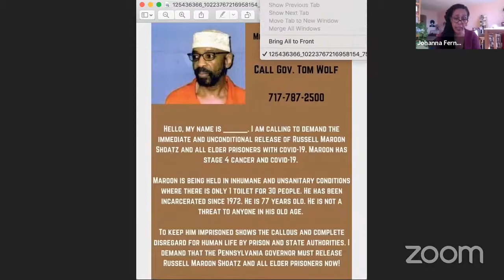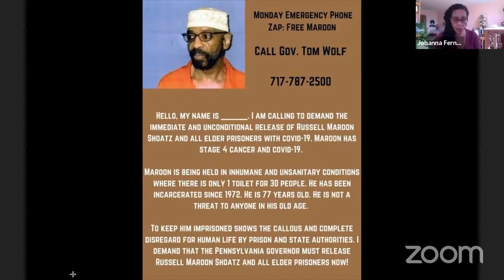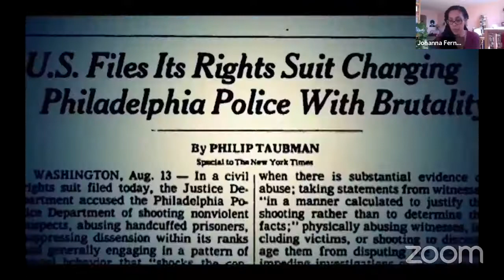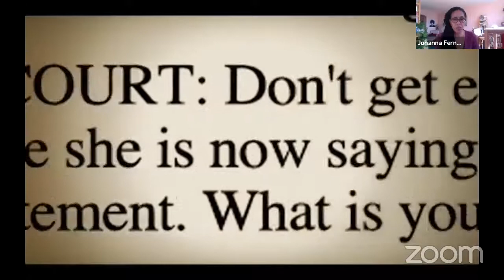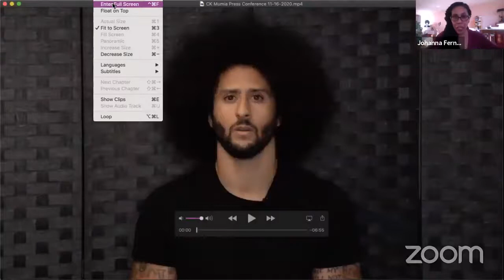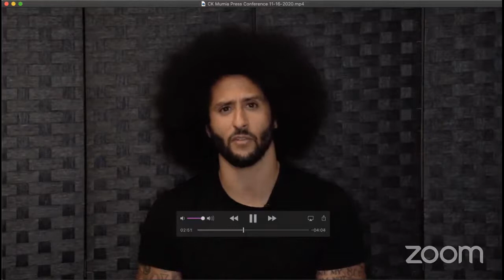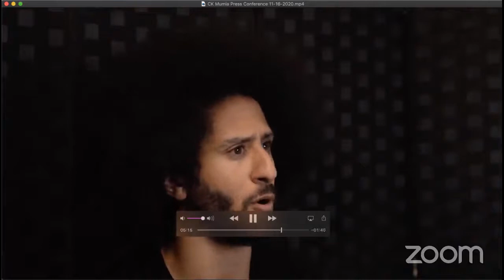Freedom & Abolition: A Critical Moment in the Fight to Free Mumia Abu-Jamal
A press conference organized by the Campaign to Bring Mumia Home calls  us to build, grow and continue the historic fight to free our revolutionary elder, Mumia Abu-Jamal. Featuring Johanna Fernandes, Angela Davis, Pam Africa, Linn Washington Jr, Kwame Ajamu, Gregg Gonsalves, and Dwayne Betts, Jamal Hart, and Santiago Alvarez.

Common Notions joins the Campaign to demand the immediate release of Mumia Abu-Jamal, all political prisoners, the immediate release of our elders, aging prisoners and those vulnerable to COVID-19, as well as the abolition of all prisoners and the radical redistribution of wealth and transformation of neighborhoods toward a sustainable and life affirming society.

These are decisive times. More than ever, we need inspiring strategies that can help movements for social justice grow and transform society. Support movement-based  publishing and help Common Notions amplify those necessary words, deeds, and dreams that our social movements and our worlds so need.